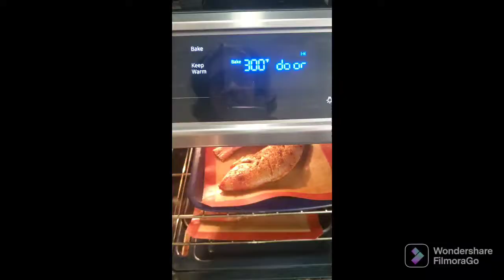Pargo Rojo en 20 minutos al Horno( No más frituras)🙌🙌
Un Pargo Rojo que se prepara muy fácil en 20 minutos en el horno. No lleva mucho aceite y sale riquisimo.